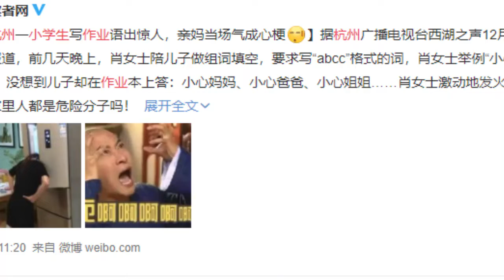杭州一小学生写作业语出惊人 亲妈当场气成心梗